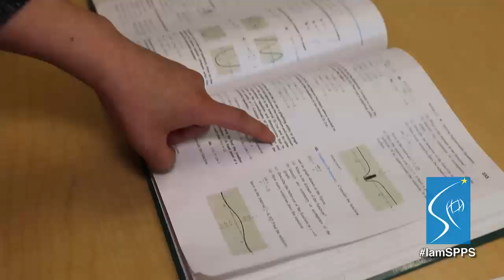I Am SPPS - Maydeu Ly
Dr. Maydeu Ly, a veteran teacher, and Como Park Senior High School graduate has been teaching mathematics at Como since 1999. Ly discovered a passion for math early in life. In the classroom, she has learned that combining her passion with patience is key to student achievement. Ly is proud of the many pathways for success the school offers students. From earning college credit while in high school to preparing for a career in the trades, she knows Como provides something for every student.